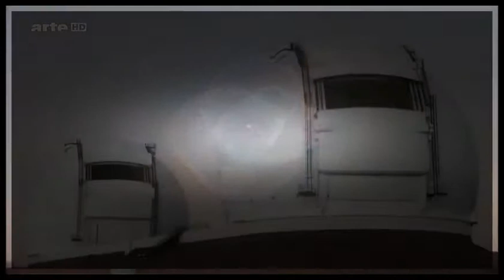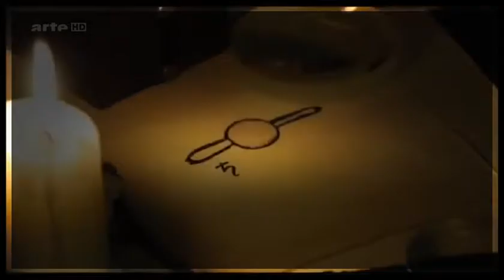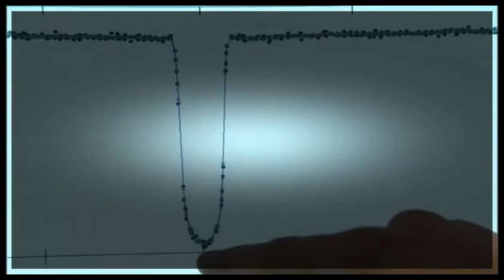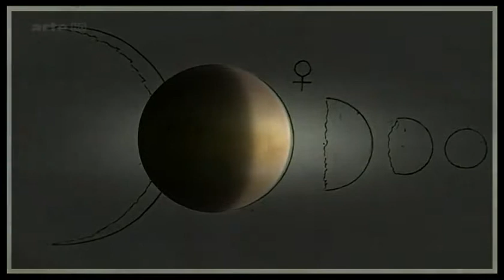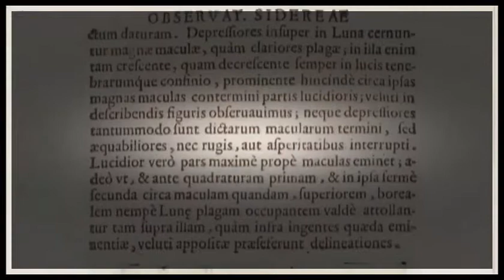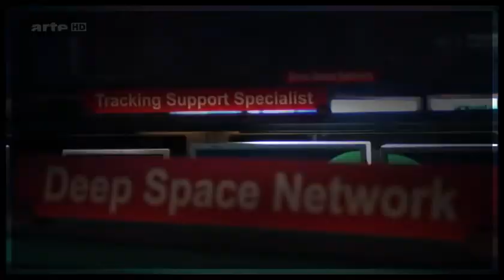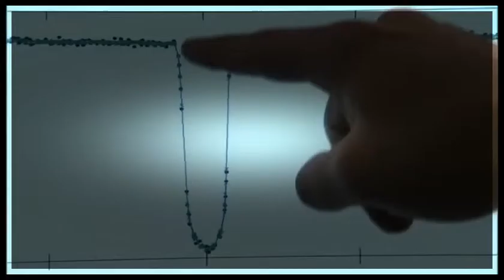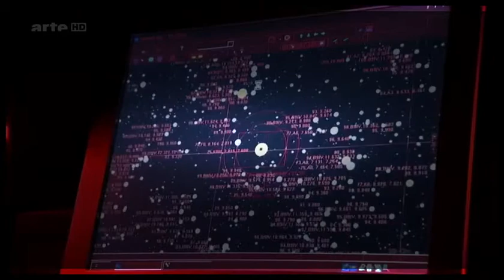✔ Gravitation - die Urkraft im Universum HD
Vier Grundkräfte beherrschen den Lauf der Welt.
Zwei wirken im Inneren der Atomkerne und regeln das Zusammenspiel der Kernbausteine. Die dritte Kraft ist die elektromagnetische Wechselwirkung. Die vierte ist die schwächste von allen. Doch sie reicht am weitesten. Sie hält unser gesamtes Universum zusammen und zwingt die Planeten auf ihre Bahnen.

Wir Menschen erfahren ihre Wirkung als Schwerkraft oder
Erdanziehung. Ohne sie könnten wir nicht existieren: Es
gäbe keine Planeten, keine Sonne, keine Sterne, kein
Universum und schon gar kein Leben. Seit Aristoteles haben
sich die Menschen Theorien über Ursache und Wesen dieser
Kraft zurechtgelegt. Noch sind wir weit davon entfernt, zu
begreifen, wie Gravitation entsteht und wie sie vielleicht
beeinflusst werden könnte. Zwei Männer haben entscheidend
unsere Vorstellung über die Gravitation geprägt: Sir
Isaac Newton und Albert Einstein. Erwächst aus ihren
Erkenntnissen dereinst der Schlüssel zum Universum

Viel Spaß bein anschauen : )